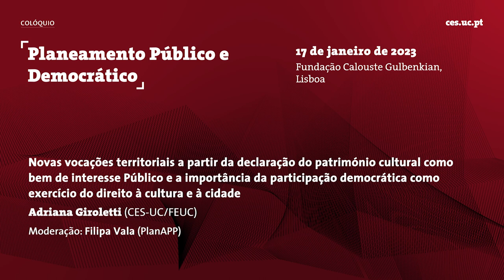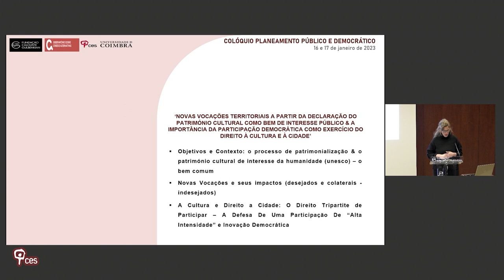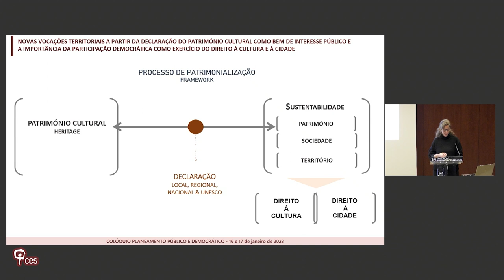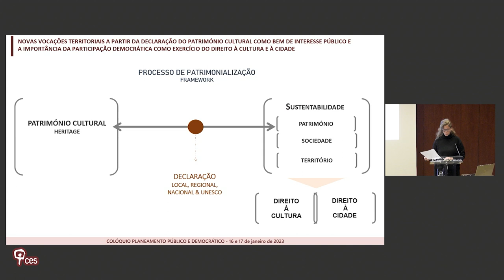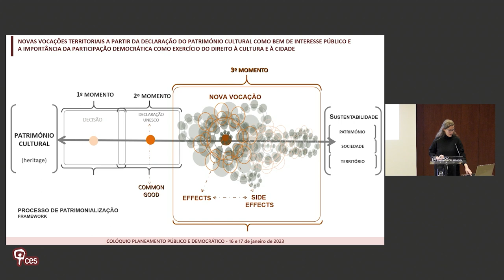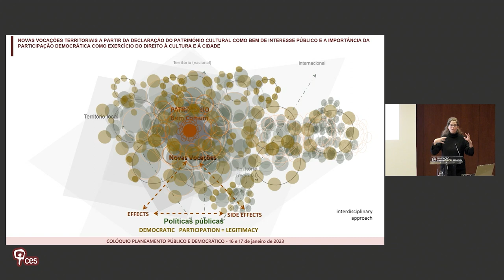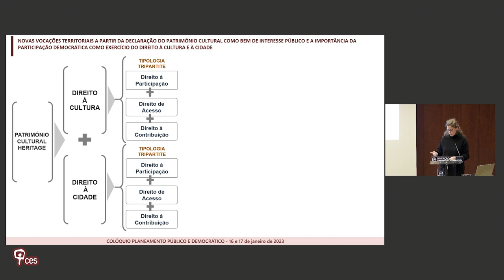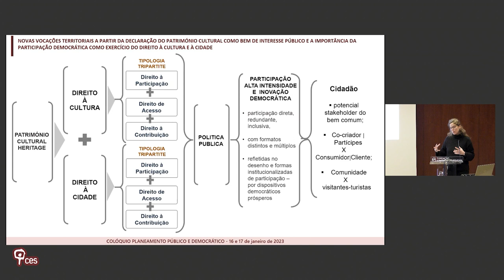Novas vocações territoriais a partir da declaração do património cultural como bem de interesse...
Título: "Novas vocações territoriais a partir da declaração do património cultural como bem de interesse Público e a importância da participação democrática como exercício do direito à cultura e à cidade"

O colóquio Planeamento Público e Democrático foi precedido de uma chamada para apresentação de comunicações. Comunicação selecionada enquadrada no painel «Planeamento e território».